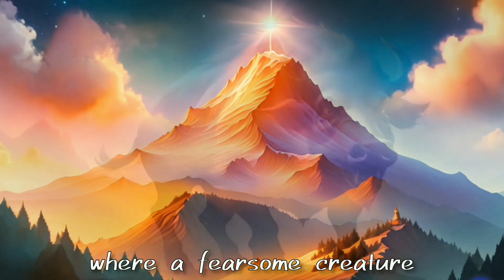Hercules and his Labors : 4th & 5th labors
4. Capture the Erymanthian Boar
5. Clean the Augean Stables

4. Capture the Erymanthian Boar:
Hercules' fourth labor tasked him with capturing the ferocious Erymanthian Boar and bringing it back alive. With determination and skill, Hercules chased the boar into deep snow, eventually managing to subdue and capture the formidable creature.

5. Clean the Augean Stables:
The fifth labor demanded Hercules to clean the Augean Stables, which housed an immense number of cattle and had not been cleaned for years. Hercules ingeniously diverted the rivers Alpheus and Peneus, washing away the accumulated filth and completing the seemingly insurmountable task in a single day.

Join us in upcoming videos as we unravel the myths behind each labor—triumph over the Nemean Lion, the taming of the Hydra, and more.

Have a story you'd like us to tell, or a topic you're curious about? We'd love to hear your suggestions for new videos! Thanks for being a part of our storytelling community! 📖🎥🤔